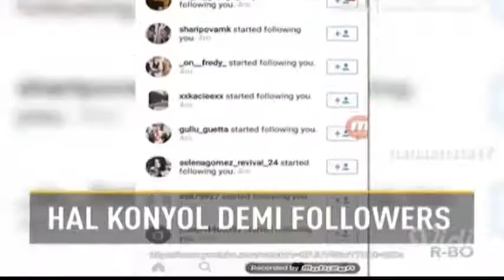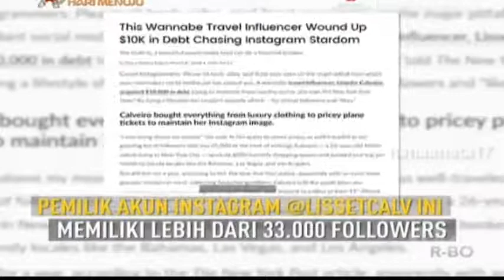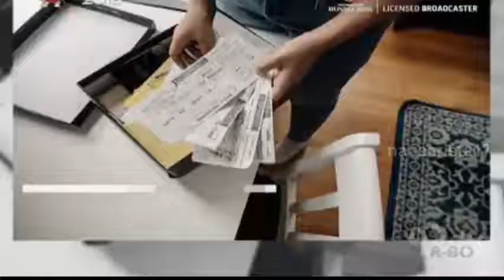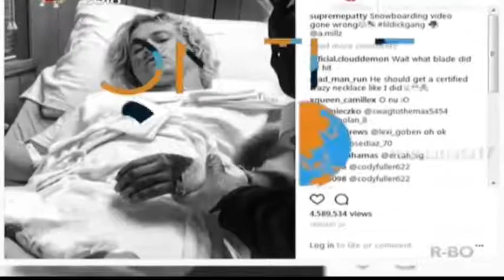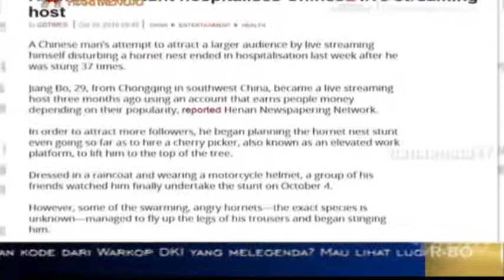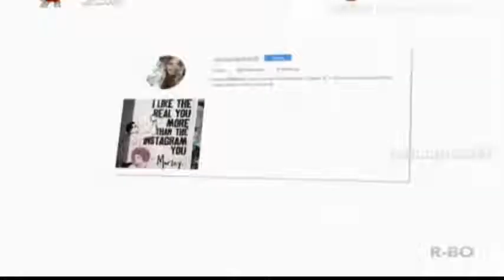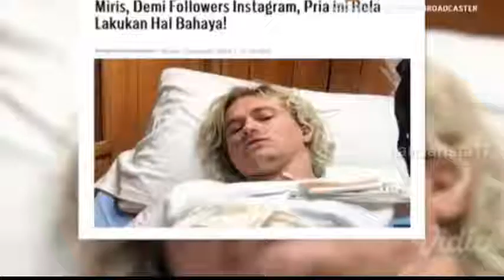HAL KONYOL DEMI FOLLOERS